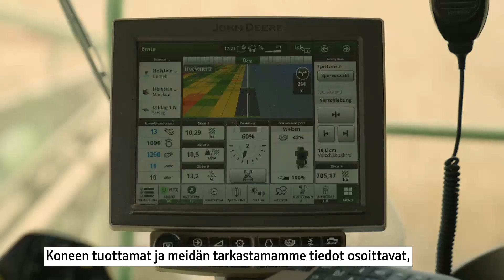100 TONNIN leikkuupuimuri: asiakas testasi X9:n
X-sarja rikkoi ensimmäisenä leikkuupuimurina 100 tonnin rajan tunnissa. Katso videolta, kuinka X9 suoriutui asiakkaamme Holstein Agrarin pellolla.